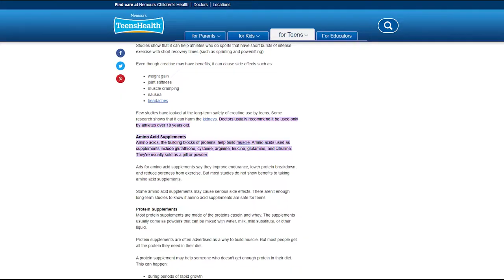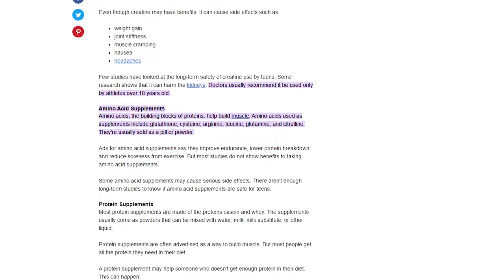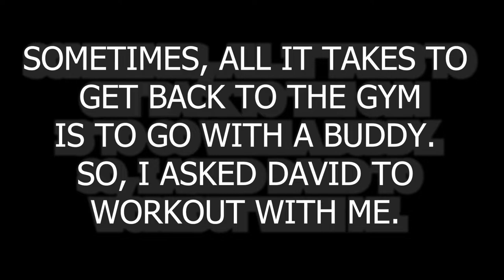Overcoming Demons: Meet David Rivas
David Rivas was forced to work out as a kid. His parents made him exercise so much that he grew to hate it. Now, he has to find a way to overcome his demons and restart exercising... This is his story.

~Entertaining and Educating Your Sports Watching Experience~